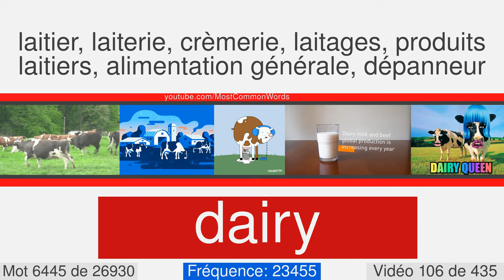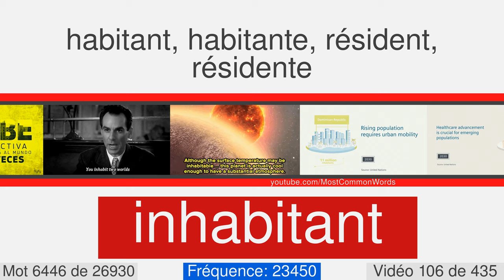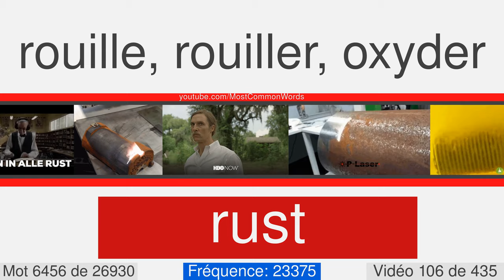La plupart des mots anglais communs avec traduction, prononciation et animation #106 EN⬅FR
27000 mots anglais avec traduction, prononciation et animation
Ceci est le numéro vidéo 106 de 435. Il contient 65 mots, de 6440 à 6504. Voici quelques-uns d'entre eux: austere, rejection, unwelcome, bowls, damages, dairy, inhabitant, desertion, barbarism, cheque.